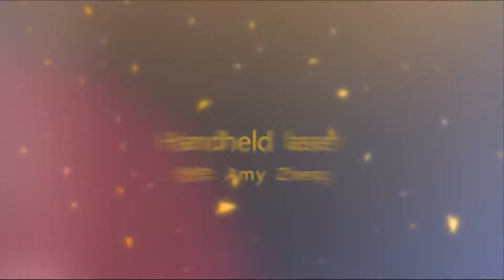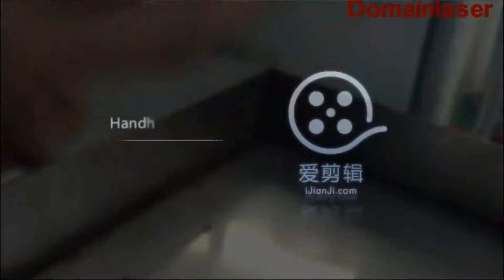Fiber transmission handheld laser welding machine for making welding 2.5mm ss metal frame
More details please kindly contact Amy:

International Sales Dep.
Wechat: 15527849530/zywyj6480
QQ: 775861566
Skype: amy92928